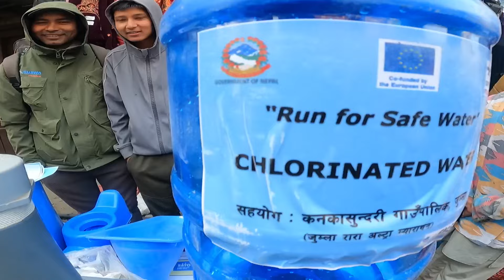Ultra marathon | Race start